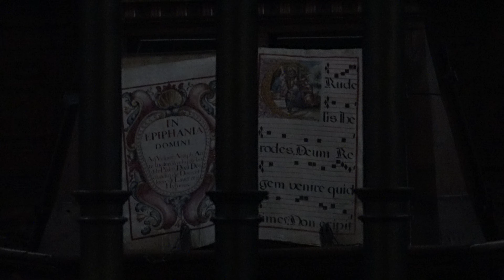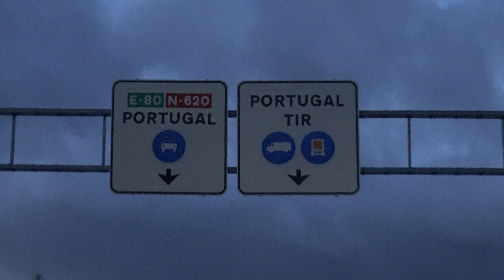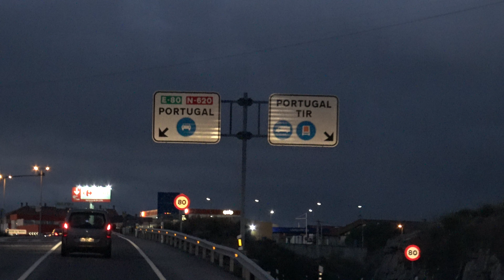MUH - Sloboština - Put u Portugal- Dan 3